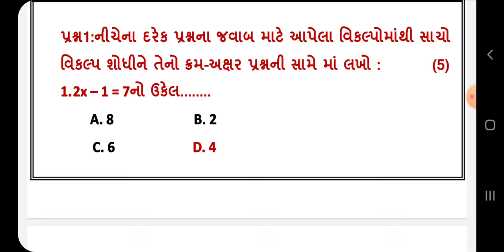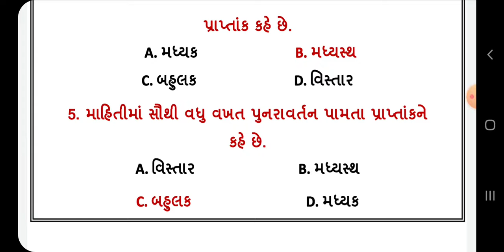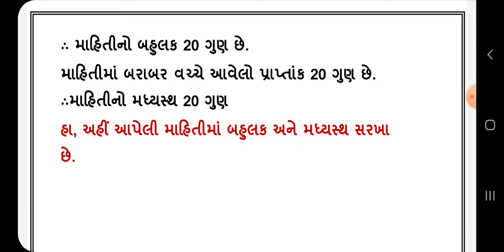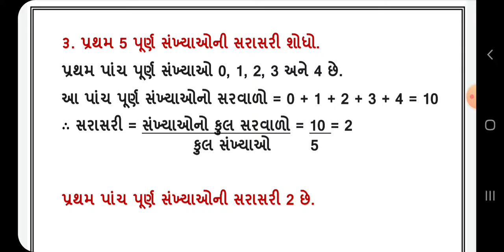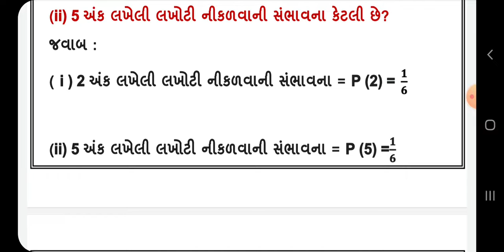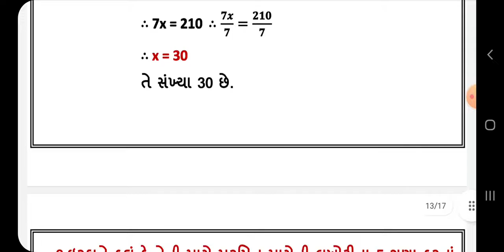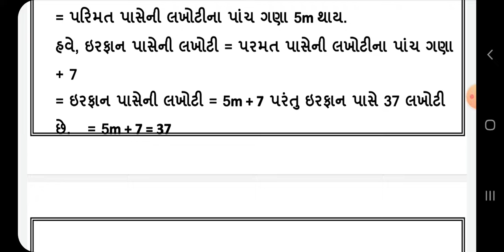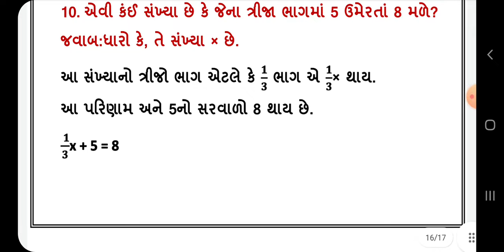Std 7 Maths Ekam Kasoti Solution August 2022 | Dhoran 7 ganit ekam kasoti paper solution august 2022